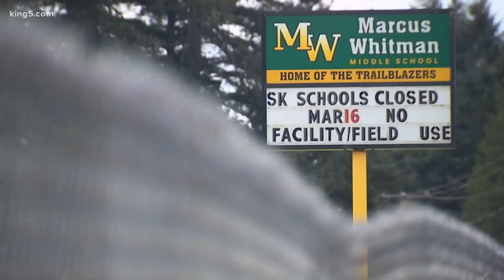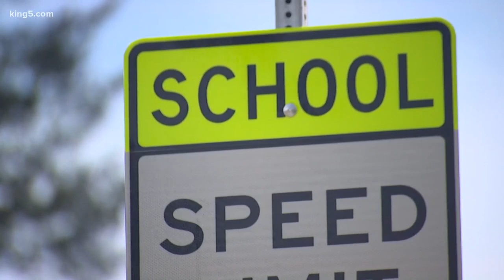Fire set inside middle school in Port Orchard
A 15 year old suspect is being questioned in the burglary at Marcus Whitman Middle School.